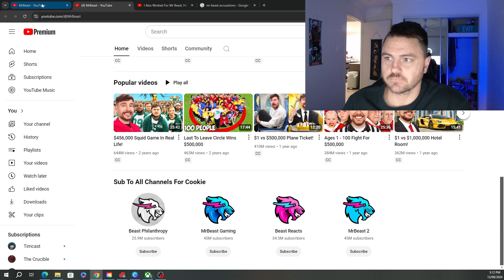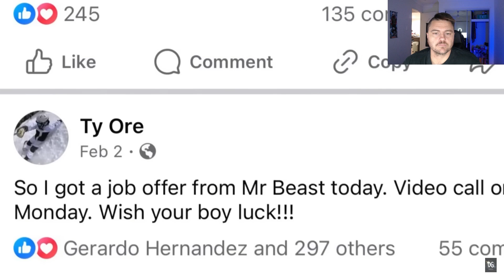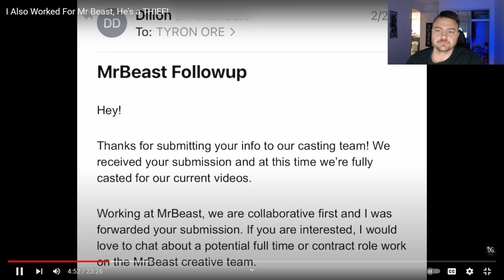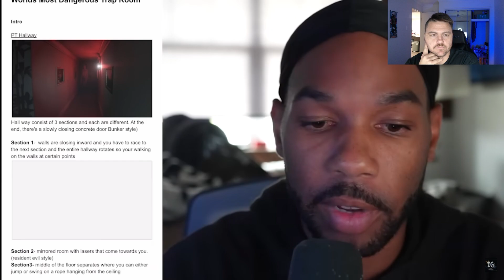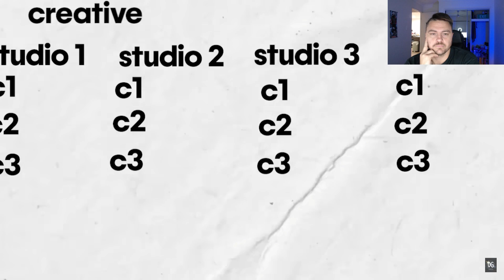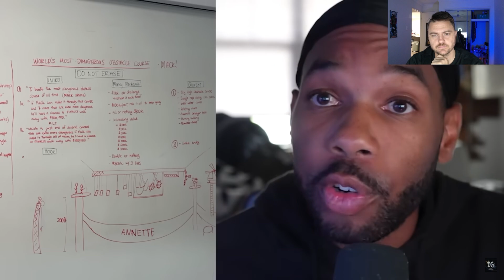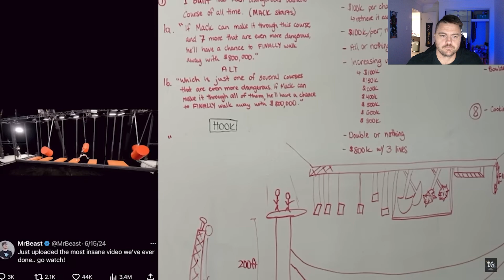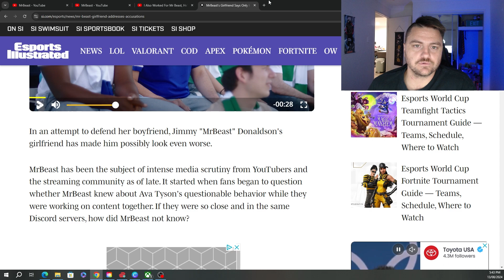Another MR BEAST ex Employee Speaks out & drops massive BOMBSHELL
Welcome Back :)

YouTube has tried to take down my channel. So please support through on Rumble too if you have it :)